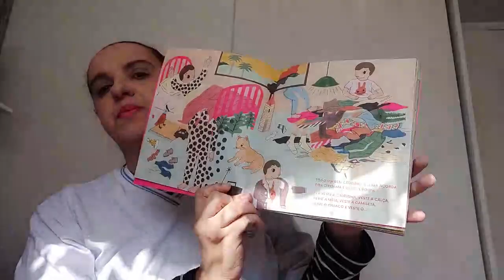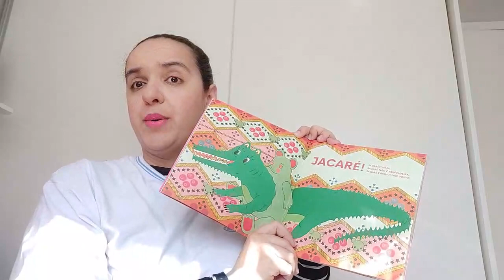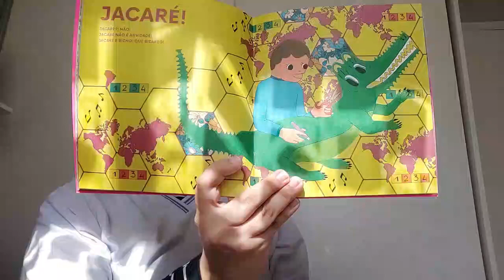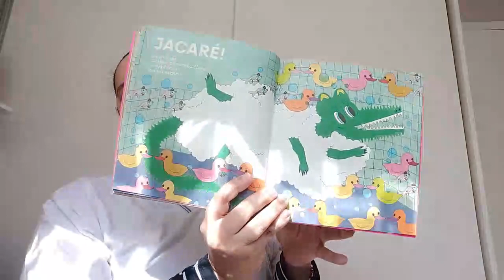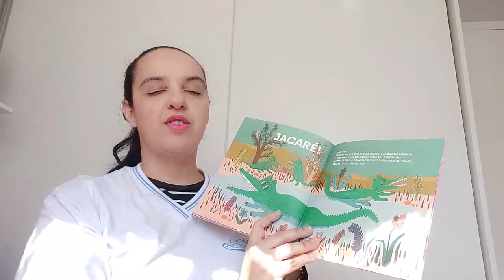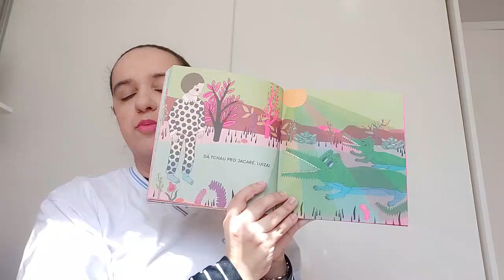Hora da História - Jacaré, não!